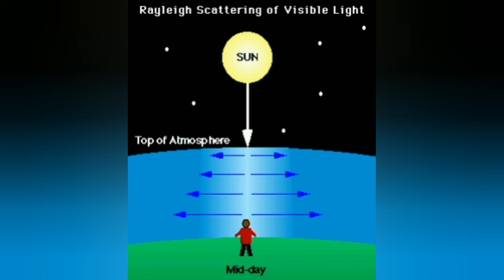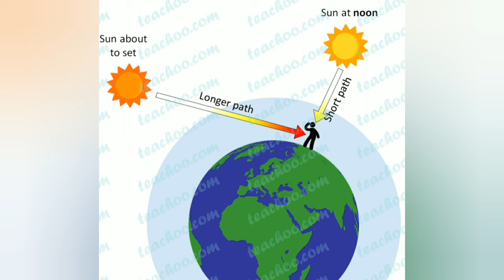why the sun appears red at sunrise and sunset | class 10 | Hindi Explanation in 2 minutes.